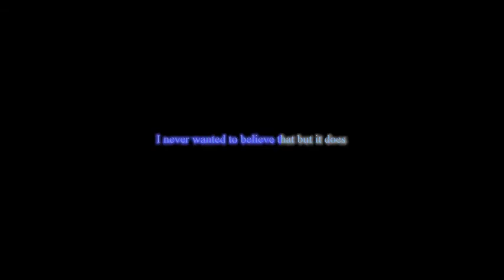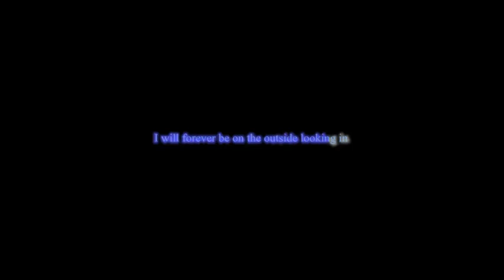Truth - Jade Marie (Original Song - Home Recorded Demo)*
*I dedicate this to anyone who has ever felt trapped, like they are watching their life go by or just restricted because of money, expectation or something similar.
... this was just recorded by me at home so its not amazing quality or edited or anything but a few people asked if I write my own songs and if I'd sing one. I have much better ones than this but have to work on backing tracks for those really or would be singing accapella.
...This song is actually something that transpired from a diary entry a while ago and therefore the lyrics are just my inner thoughts at the time and were never intended to be shared, however I hope some people can connect to them.(also its why I called it truth)
... I just found this beautiful backing track and managed to twist how I originally intended the song to sound slightly for it to fit so I could share something more original. As I say, it is rough... but its personal to me.

p.s The lyric video sucks and I'm sorry it's out of time. I made it and it looked fine then when I played the saved file it was all crazy... so sorry.. ignore it. And NEVER AGAIN will I attempt it... too hard pour moi =P

If it annoys you too much the song is on my soundcloud xx